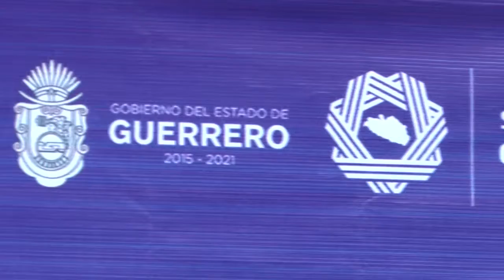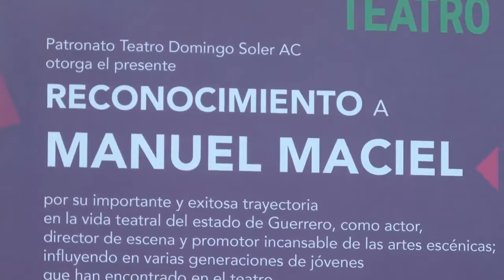Reconomiento a Manuel Maciel en el marco del Día del teatro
En el marco del día mundial del teatro , más de 35 años de actor y director de Manuel Maciel fueron reconocidos Cada año el patronato del Domingo Soler entrega un reconocimiento a destacadas personalidades de este ámbito , en esta ocasión la comunidad teatral reconoce a Manuel Maciel